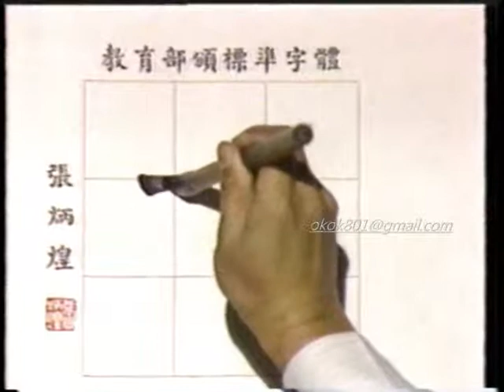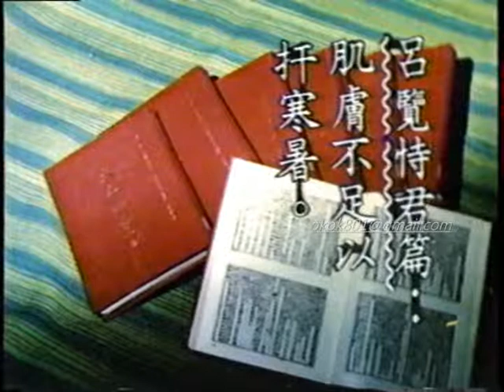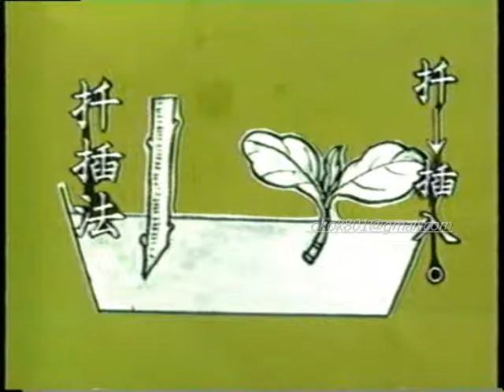☆經典的每日一字☆羅敏「扞」